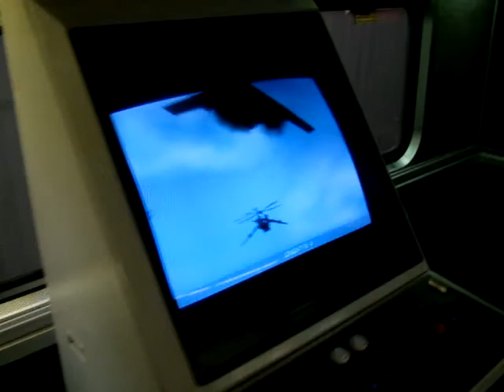Por Dentro do Coast Starlight - Santa Barbara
Durante uma pausa na estação de Santa Barbara, um pequeno video mostrando um pouco do trem Coast Starlight